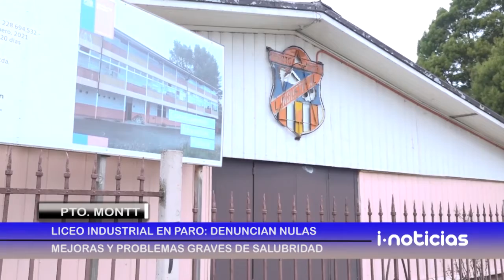Liceo industrial en paro: denuncian nulas mejoras y problemas graves de salubridad.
El liceo industrial de puerto Montt está en paro. denuncias graves falencias en distintos ámbitos, tanto sanitarias, como de ejecución e infraestructura. la movilización cuenta con el apoyo además, de los apoderados, quienes plantearon  que el establecimiento cuenta con un 90% de alumnos vulnerables y acusaron que las autoridades hacen oídos sordos a los reclamos.